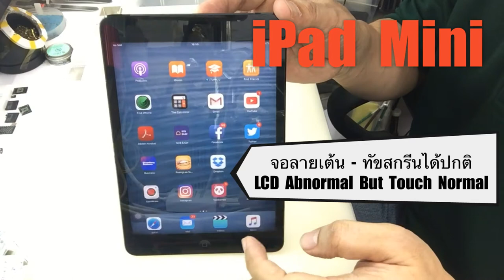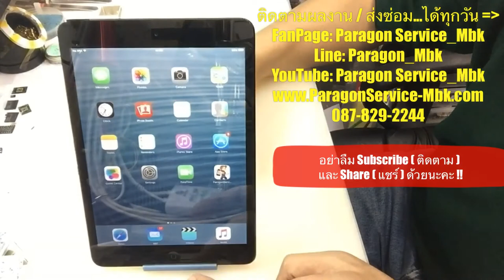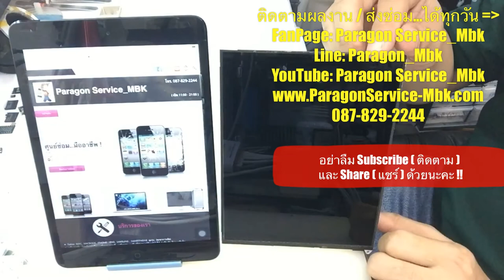iPad Mini จอลายเต้น ทัชปกติ, LCD Abnormal Touch OK ( /087-829-2244)